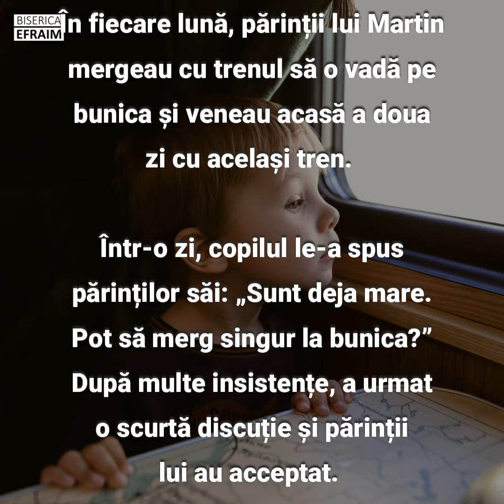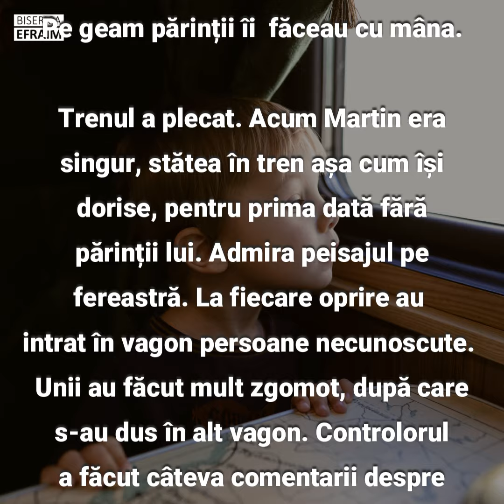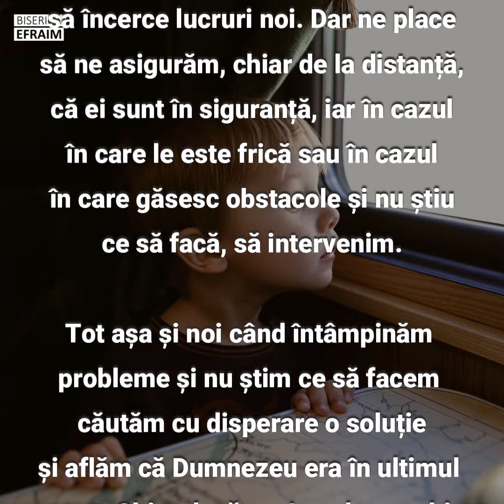Băiatul care voia să mergă singur la bunica - Poveste